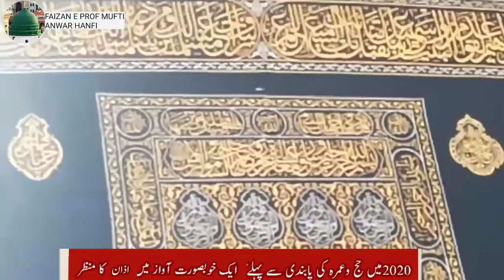Most beautiful Azan from Makkah . Before Hajj o umrah to bane in the 2020.makkah live Madina live